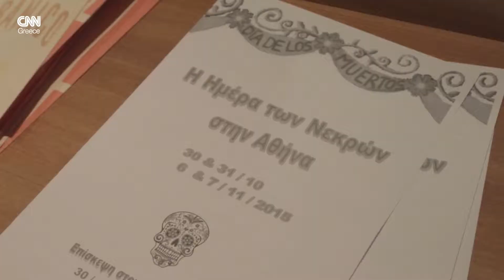"Day of the dead" in Athens. Ημέρα των νεκρών στην Αθήνα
Mexicans and Greeks celebrate the day of the dead in Athens down town. Μεξικανοί και Έλληνες γιορτάζουν τη μέρα των νεκρών μια παραδοσιακή μεξικάνικη γιορτή.